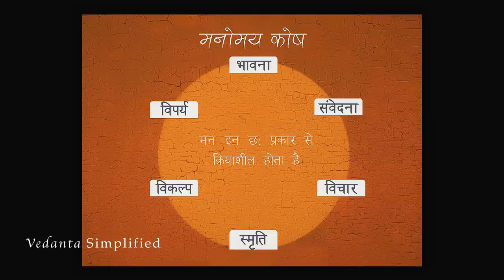मनोमय कोष- भाग 2 | पंचकोश विज्ञान | Manomaya Kosha- Part 2 | Panchakosha Vigyan | Anandmurti Gurumaa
Manomaya kosha Part -2
Revered master Anandmurti Gurumaa elaborates in great detail about the five sheaths that cover the true Self: Annamaya kosha, Pranamaya kosha, Manomaya kosha, Vigyanamaya kosha and Anandamaya kosha - together termed as the Panchkosha. How the five elements (earth, water, air, fire, ether) come together to form the Annamaya kosha i.e. the gross body; how the Pranamaya kosha is formed by the major five pranas and their subtypes; a detailed analysis of the Manomaya kosha with an in-depth description of its constituents viz. thoughts, emotions, sensations, memory etc; what does impure intellect and pure intellect entail – all is explained in great detail. Finally the talk concludes with a profound commentary on the innermost sheath, the Anandamaya kosha.
0:00 Manglacharan
2:13 Bhajan - "Aave Na Jaave Marey Nahi Janame" - Meaning
29:44 Bhavna, Sanvedana,Vichar, Smriti, Vikalpa or Viparya Kya Hai?

Connect with revered master Anandmurti Gurumaa